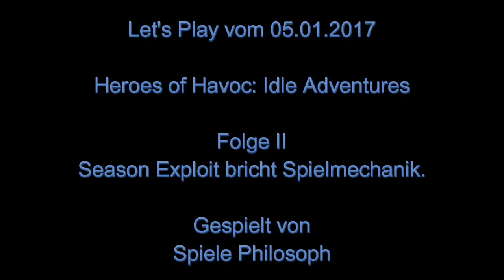Let's Play von Heroes of Havoc: Idle Adventures - Folge II - Season Exploit bricht Spielmechanik.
In dieser Folge zu "Heroes of Havoc: Idle Adventures" widme ich vor allem dem Bug in welchen ich am Ende der Season gelaufen bin. Dieser bricht sowohl die Spielmechanik als auch den Shop, weil er das Sammeln der Token zum Freischalten der Helden massiv entwertet. Zusätzlich gehe ich noch auf die Upgrade Mechanik der Helden ein und die Relikte.